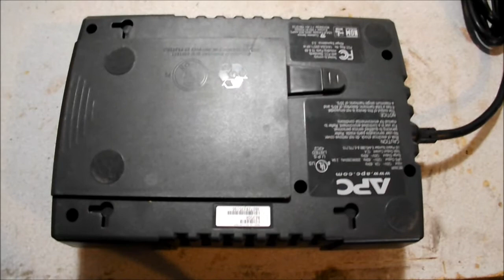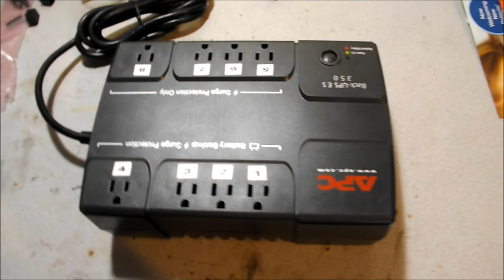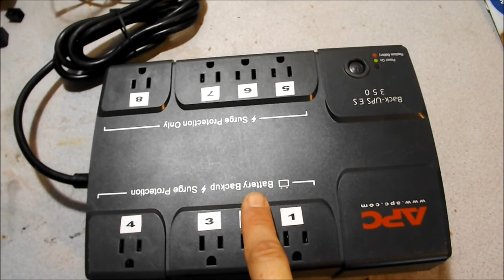DIY Outlet Control using Arduino - Part 1 Hardware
This video shows how I made my own 8 outlet box that I can control using Arduino analog signals.
Part 1 here shows the hardware portion of the build.

I recycled a computer battery back-up, and used an 8 channel 5v relay to create outlets that I will be able to control manually or with timers and sensors.